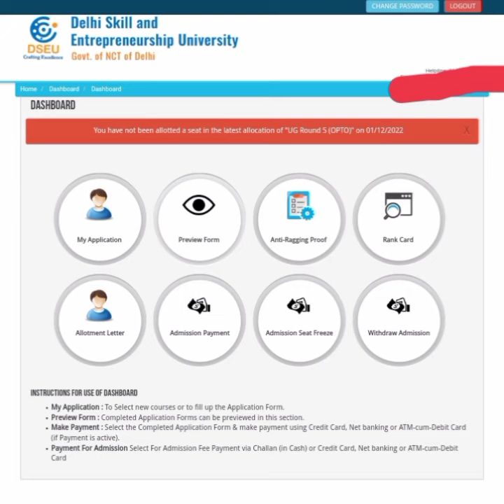DSEU UG 5th Round Ka Result Aagya Bina Kissi Notice Ke ? | Janye aab aage kya process hoga